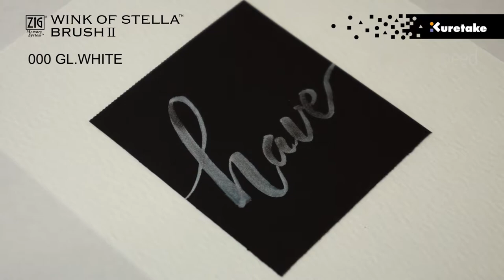ZIG Memory System WINK OF STELLA BRUSH II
What is ZIG Memory System WINK OF STELLA BRUSH II ?

Colored brush pen rich with brilliant glitter. You can adjust the amount of ink that flows through the brush by gently applying pressure to the pen barrel. Sparkling inks are ideal for bullet journals, planners, scrapbooks, cardmaking, and hand lettering artwork.
CLEAR has transparent ink, but still maintains the same bright distribution of glitter, which is handy for adding glitter to any project.